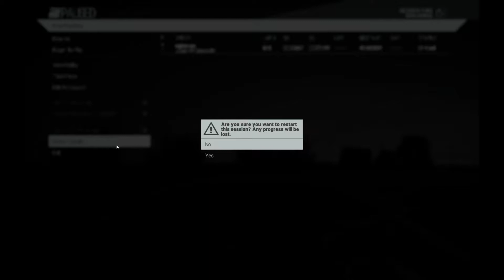Project CARS Gameplay - Laguna Seca Dry Lotus 49 - 1080p@60fps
Laguna Seca in a Lotus 49, really cool car.

This is looking to be the best racing game to date!